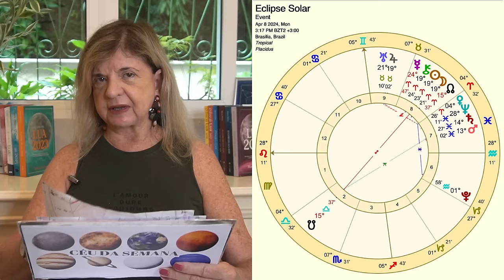Previsões Astrológicas - Começos Difíceis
📆 AULÃO: OS ECLIPSES DE 2024!

Em até 12x de R$10,86 ou R$105,00 à vista

Você vai aprender definitivamente a interpretar os efeitos dos Eclipses sobre cada um dos planetas e pontos do mapa natal!

A energia dos eclipses é uma força poderosa que se concentra rapidamente em pontos específicos do nosso ser, provocando mudanças significativas e transformações profundas. É como se uma torrente de energia cósmica invadisse nossa existência, impulsionando-nos a evoluir e a crescer em direção ao nosso potencial mais elevado.
Está pronto para desvendar os segredos e aproveitar as oportunidades trazidas pelos eclipses deste ano? Garanta sua vaga nesta aula especial e prepare-se para uma jornada de descobertas e transformações!

* 1h30 de aulão exclusivo com uma análise dos mapas dos Eclipses de 2024!

CONTEÚDO:
•Efeitos gerais dos Eclipses;
•Interpretação dos mapas calculados para os Eclipses de 2024 geo localização por onde passa a sombra do Eclipses;
•Interpretação dos Eclipses sobre planetas e pontos do mapa natal (de Sol a Plutão + Ascendente / M.C / Nodos)